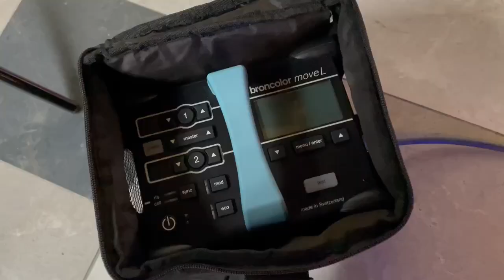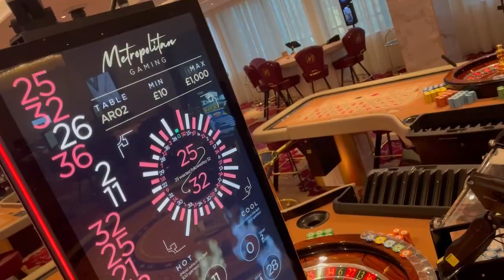Emphasis - 1st shoot of the year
Behind the scenes of the first shoot of the year for Emphasis Photography/Richard Southall
Kit used - Broncolor, Nikon, Manfrotto,